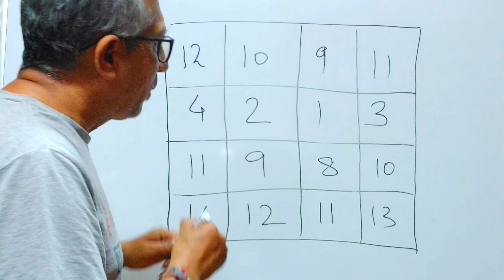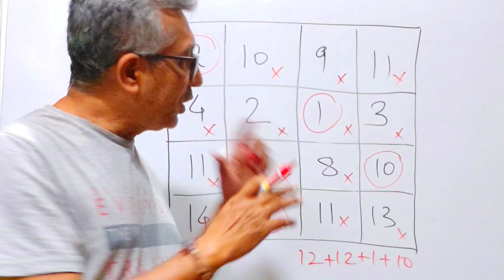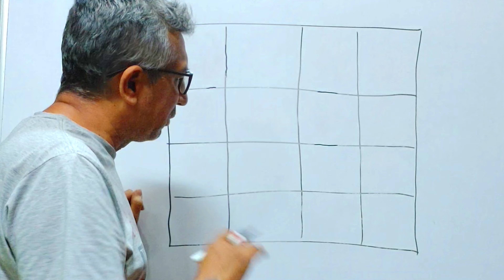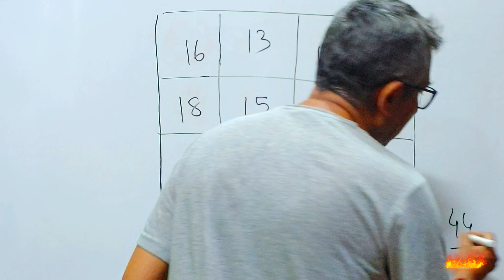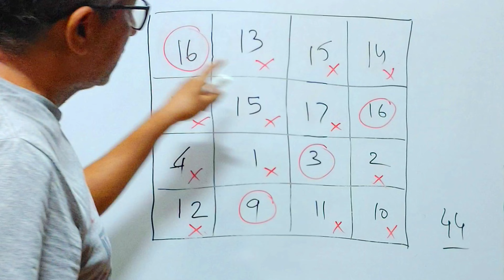Make your own Maths Puzzle | Impress your teachers and friends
Maths has a rhythm in it. We can make interesting puzzles and riddles once we understand these rhythms.